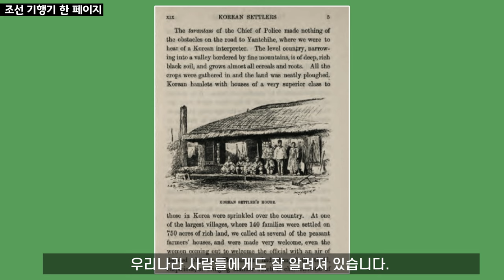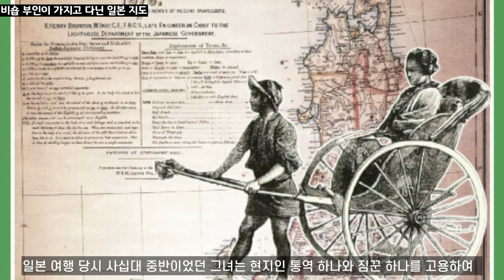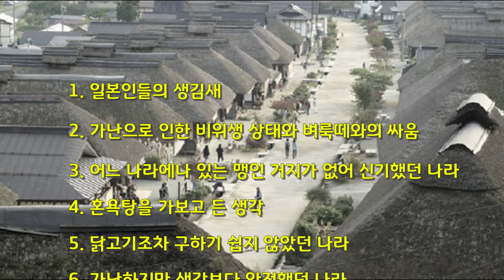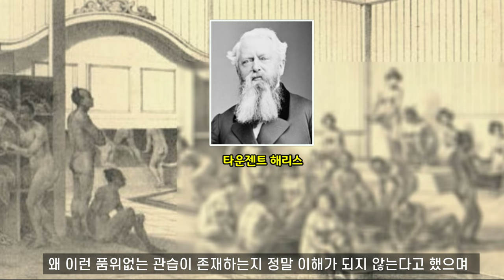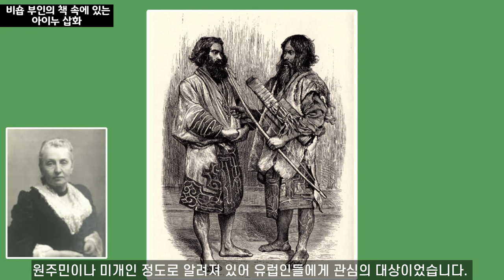비숍 부인, 조선 이상으로 일본에 대해서도 가차없이 말하다. 1878년, 일본여행에서 경험했던 신기했던 사실 7가지 I 여행가 이자벨라 버드 비숍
조선을 방문하기 훨씬 전인 1878년, 비숍 부인은 7개월간 메이지 일본을 여행했습니다. 그녀의 가차없는 기술 중에서 우리나라 사람들이 궁금해할만한 것 7가지를 뽑아보았습니다.
2:15    1. 일본인들의 생김새와 체격은?
3:26    2. 가난으로 인한 비위생 상태와 벼룩떼와의 싸움
4:17    3. 맹인 거지가 없었던 것이 신기했던 나라
5:07    4. 혼욕탕을 가보고 든 생각.
6:59    5. 가난하지만 그래도 생각보다 안전했던 나라
7:48    6. 닭고기조차 구하기 어려웠던 나라
8:57    7. 미개인으로 알려진 일본 아이누족